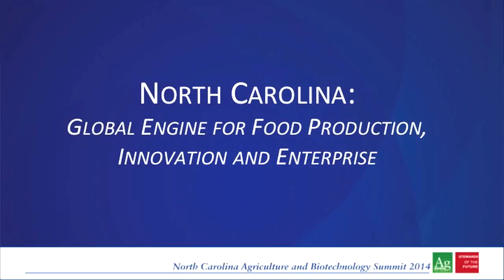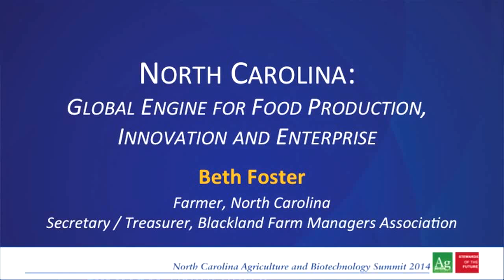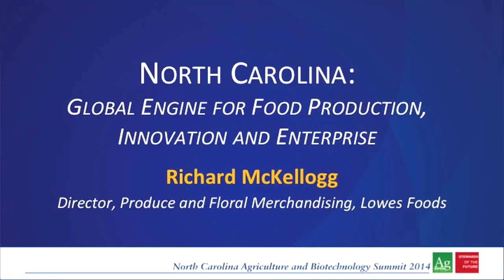Video 6 NC Global Engine Panel